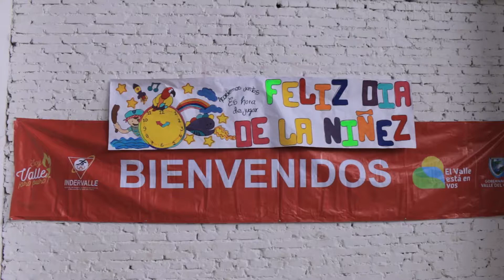Día de la niñez en Versalles Valle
Llego el gran día!
Abril 29 Es la gran celebración del DÍA DE LA NIÑEZ. Todas las fuerzas vivas de Versalles en cabeza de su alcalde e instituciones y comunidad participaron en un gran desfile por las calles del
Municipio con una gran alegría, posteriormente fuimos al Coliseo Municipal María Isabel Cruz adonde se realizaron infinidad de juegos tradicionales , refrigerios y regalos.
VERSALLES, PESEBRE Y PARAÍSO COLOMBIANO.